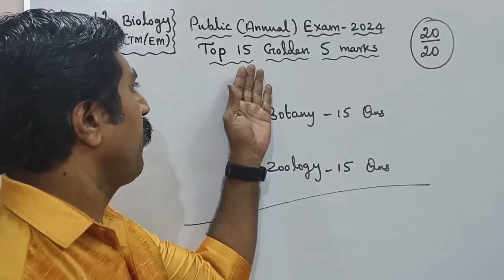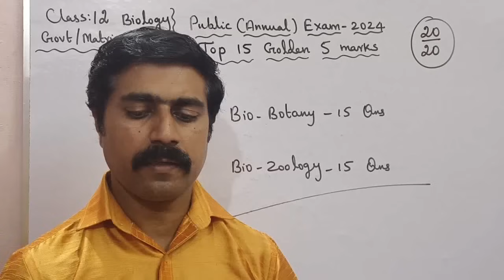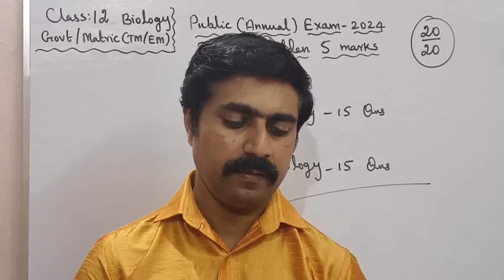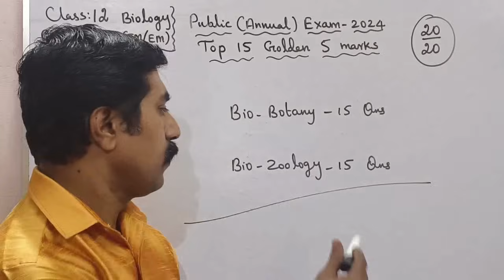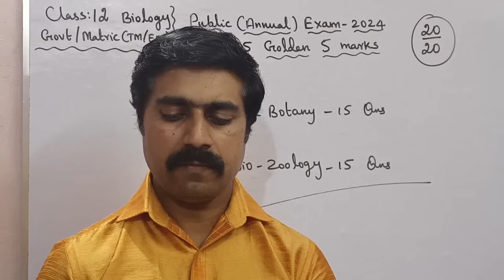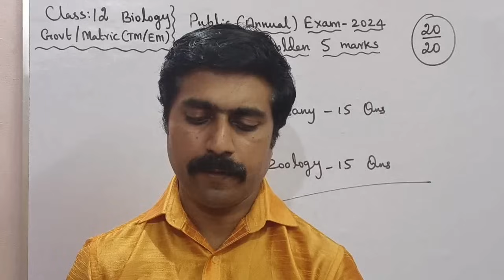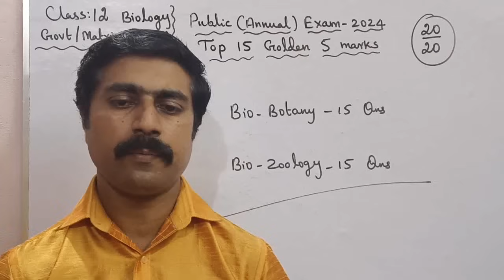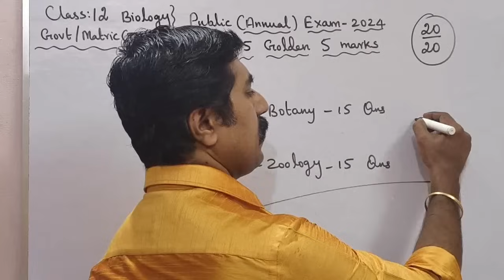12 Biology|Top 15|Golden|5 marks|Confirm|20/20 marks|Public Exam 2025|sky physics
Class 12 👉All Subjects 👉 Public Exam 2025👉Most Important & Golden Questions 👉

Class 11 👉All Subjects 👉 Public Exam 2025👉 Most Important & Golden Questions 👉

1.WhatsApp group👉 sky physics 1 2.WhatsApp group👉sky physics 2 3. Facebook group 4.WhatsApp👉Class 12 Toppers (centum) 5.whatsApp👉 class 11 6.WhatsApp👉Class 11 Toppers(centum) 7.WhatsApp👉sky physics 4(11 & 12) 8.WhatsApp👉 Class 10 9. Telegram group